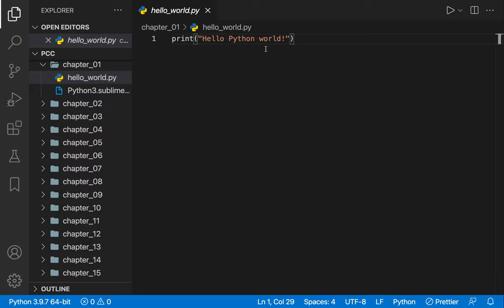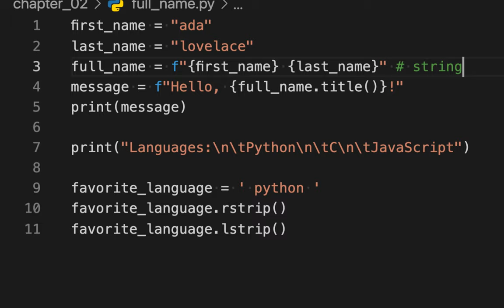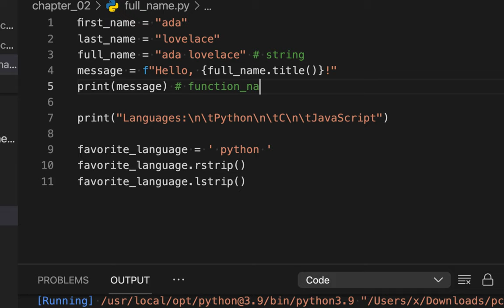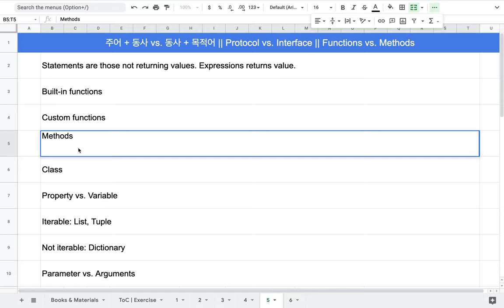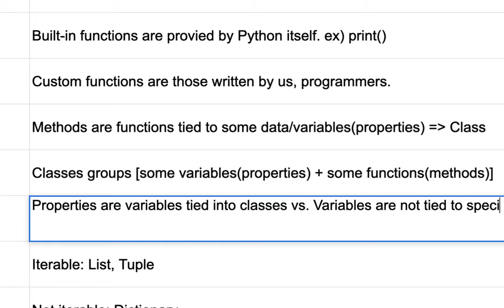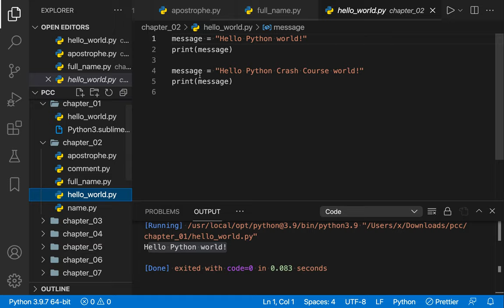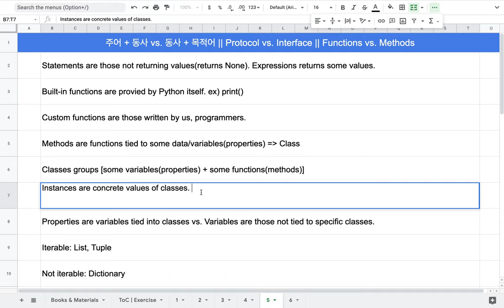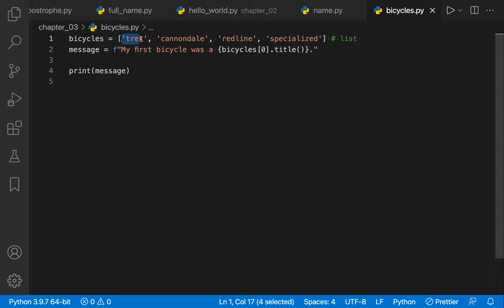[DS] 006 - Statements vs. Expressions || Classes vs. Instances || Functions vs. Methods